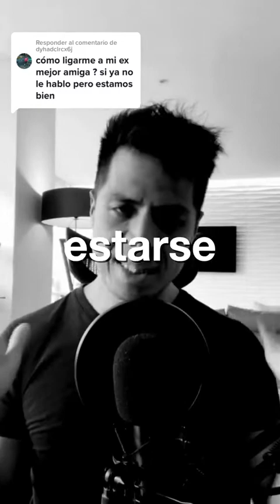Responder a Ligarte a tu ex mejor amiga 🤯